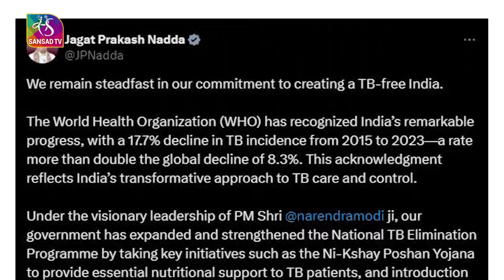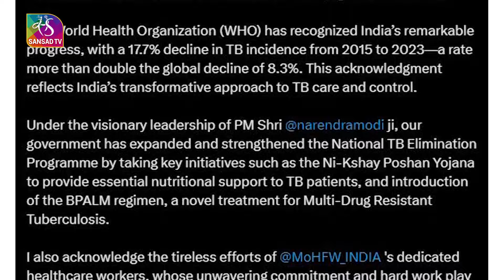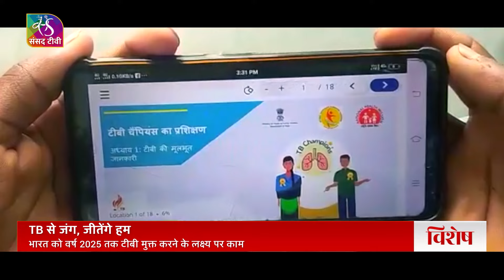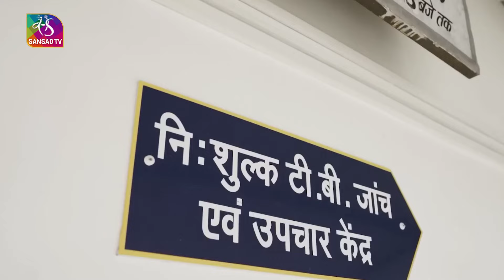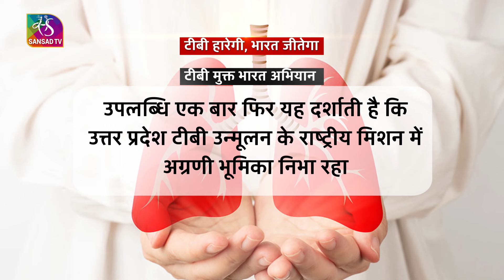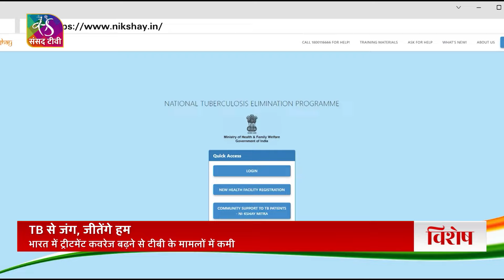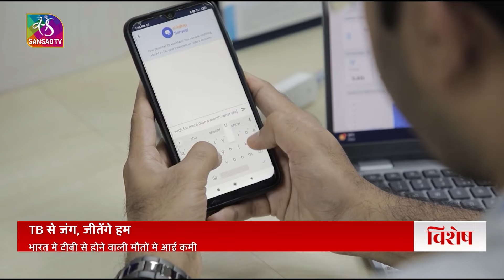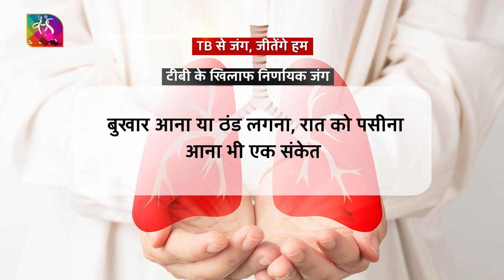Sansad TV Vishesh: TB से जंग, जीतेंगे हम | 04 November, 2024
भारत टीबी मुक्त होने की राह में दुनिया से दोगुनी गति पर चल रहा है। भारत के प्रयासों की विश्व स्वास्थ्य संगठन ने तारीफ की है। विश्व स्वास्थ्य संगठन ने 2015 से 2023 तक टीबी की घटनाओं में 17.7% की गिरावट के साथ भारत की उल्लेखनीय प्रगति को मान्यता दी है। यह दर 8.3% की वैश्विक गिरावट के दोगुने से भी अधिक है। स्वास्थ्य मंत्रालय ने 2017 में 2025 तक टीबी के खात्मे के लिए एक प्लान पेश किया था। इसमें सरकार ने 2025 तक हर एक लाख आबादी पर टीबी मरीजों की संख्या 44 सीमित करने का लक्ष्य रखा है। अभी हर एक लाख आबादी 119 टीबी मरीज हैं।

Producer: Pardeep Kumar, Syed Qumber Abbas, Atul Pandey
Production: Vivek Jha,  Manhar Choudhary
Video Editor: Navin Anand, Deependra Singh Tanwar, Syed Fahad

Music Courtesy from Envato: The Corporate 99Instrumentals